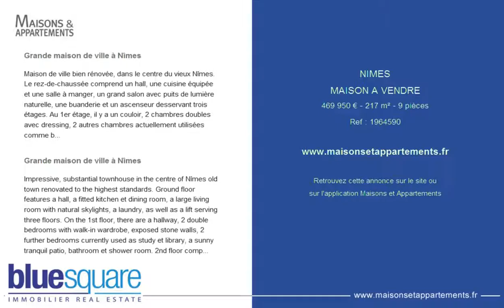NIMES - MAISON A VENDRE - 469 950 € - 217 m² - 9 pièces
Référence : 1964590

Grande maison de ville à Nîmes
Maison de ville bien rénovée, dans le centre du vieux Nîmes. Le rez-de-chaussée comprend un hall, une cuisine équipée et une salle à manger, un grand salon avec puits de lumière naturelle, une buanderie et un ascenseur desservant trois étages. Au 1er étage, il y a un couloir, 2 chambres doubles avec dressing, 2 autres chambres actuellement utilisées comme bureau et bibliothèque, un patio ensoleillé et tranquille, 1 salle de bains et 1 salle de douches. Le 2ème étage comprend une cuisine d'été et une terrasse sur le toit ensoleillée. Il y a aussi un garage avec portes télécommandées. La maison est adaptée aux fauteuils roulants. Accessible à pied du centre de Nîmes, y compris des Arènes, de la Maison Carrée et de la gare TGV. 20 minutes en voiture de l'aéroport de Nîmes, 5 min en voiture des autoroutes A9 / A54.

Impressive, substantial townhouse in the centre of Nîmes old town renovated to the highest standards. Ground floor features a hall, a fitted kitchen et dining room, a large living room with natural skylights, a laundry, as well as a lift serving three floors. On the 1st floor, there are a hallway, 2 double bedrooms with walk-in wardrobe, exposed stone walls, 2 further bedrooms currently used as study et library, a sunny tranquil patio, bathroom et shower room. 2nd floor comprising summer kitchen and sunny roof terrace. It is equipped with alarm, security door and entryphone. Garage with remote controlled doors. Fully wheel-chair accessible. Within easy walking distance to the famous centre of Nimes, including the Arènes and Maison Carrée. Walking distance to central TGV station. 20 minute drive to Nîmes airport, 5 min. by car to A9/A54 motorways, 30mins to Arles, 45 mins to Montpellier or Avignon (TGV et airports) and the coast.